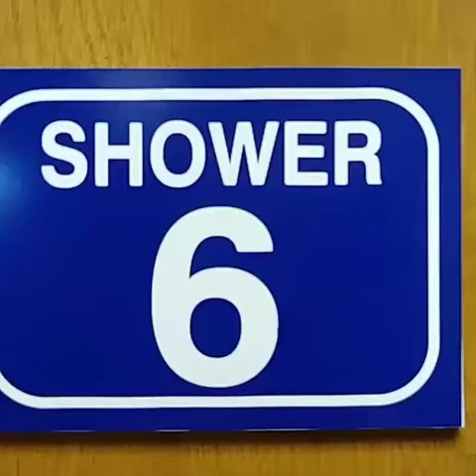Jay Masters: Shower Room Confessional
*This content has been reviewed, edited and removes content not suitable for YouTube.